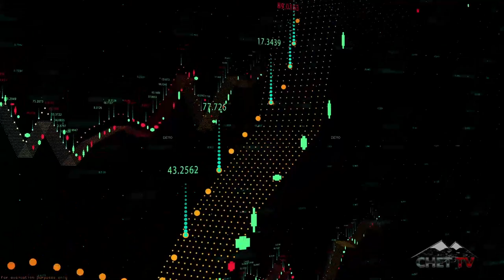CHET TV News Minute: February 26th, 2021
Here's the latest CHET TV News Minute for February 26th, 2021.